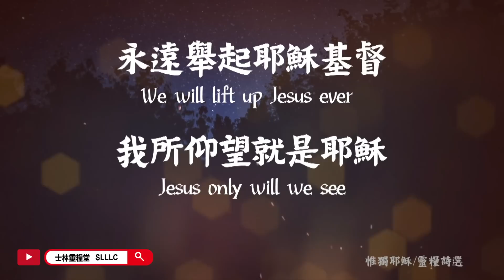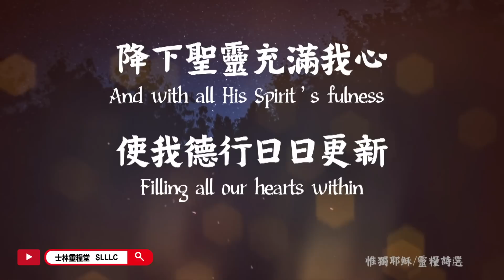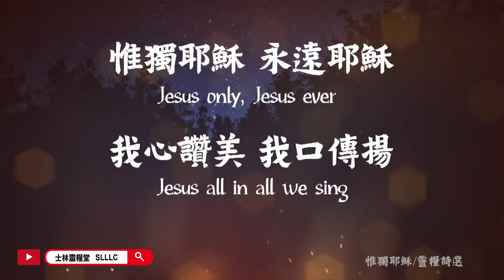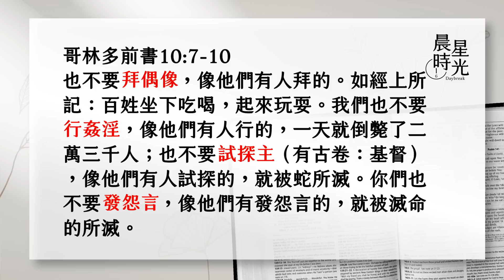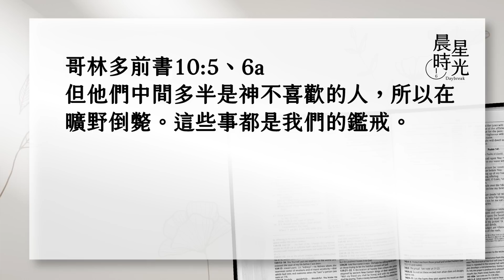【晨星時光 線上晨禱】保羅的警戒和勸勉／劉群茂主任牧師20220829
保羅在這段經文，以出埃及在曠野的以色列人，作為警戒哥林多教會信徒的實例。他多次提到「不要」，提醒他們不要步上這群人的後塵。上帝知道我們有七情六慾，祂一再容忍，也一再賜下恩典，幫助我們去勝過試探。請不要任憑我們掉入試探，求上帝賜力量幫助我們！千萬別錯過今天的晨星時光喔！

【哥林多前書10:1-13】
1. 弟兄們，我不願意你們不曉得，我們的祖宗從前都在雲下，都從海中經過。2. 都在雲裡海裡受洗歸了摩西。3. 並且都吃了一樣的靈食。4. 也都喝了一樣的靈水，所喝的是出於隨著他們的靈磐石，那磐石就是基督。5. 但他們中間，多半是神不喜歡的人，所以在曠野倒斃。6. 這些事都是我們的鑑戒，叫我們不要貪戀惡事，像他們那樣貪戀的；7. 也不要拜偶像，像他們有人拜的。如經上所記：百姓坐下吃喝，起來玩耍。8. 我們也不要行姦淫，像他們有人行的，一天就倒斃了二萬三千人；9. 也不要試探主，〔主有古卷作基督〕像他們有人試探的，就被蛇所滅。10. 你們也不要發怨言，像他們有發怨言的，就被滅命的所滅。11. 他們遭遇這些事，都要作為鑑戒，並且寫在經上，正是警戒我們這末世的人。12. 所以自己以為站得穩的，須要謹慎，免得跌倒。13. 你們所遇見的試探，無非是人所能受的，神是信實的，必不叫你們受試探過於所能受的，在受試探的時候，總要給你們開一條出路，叫你們能忍受得住。